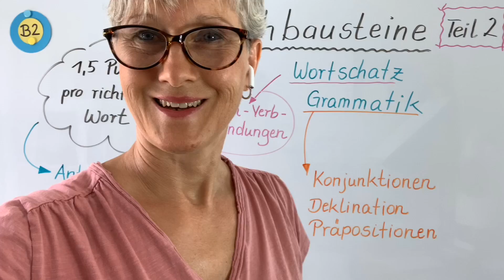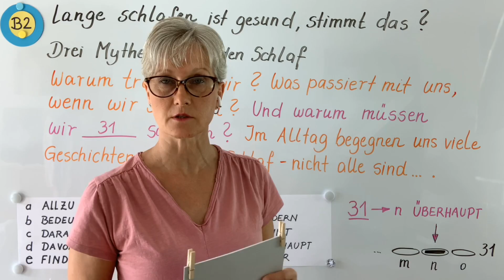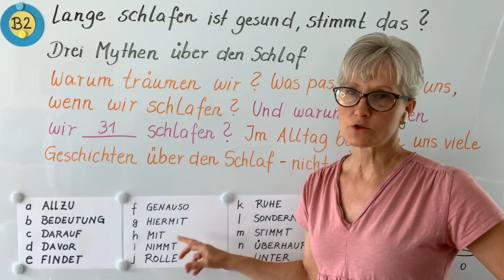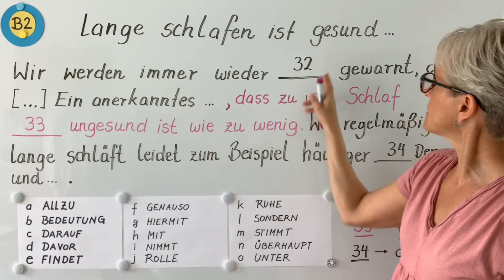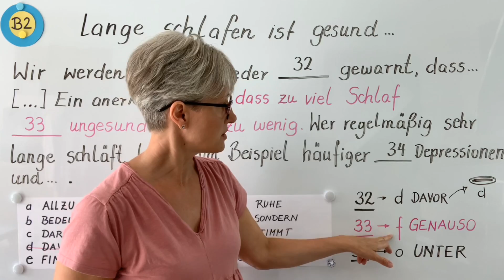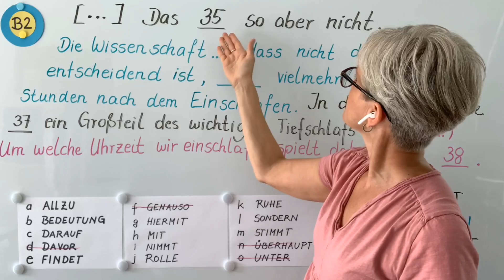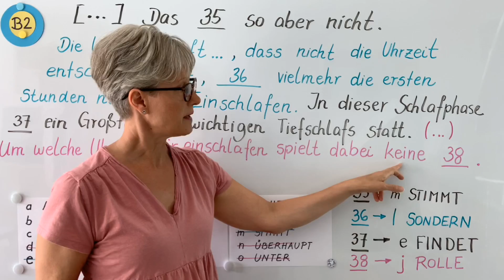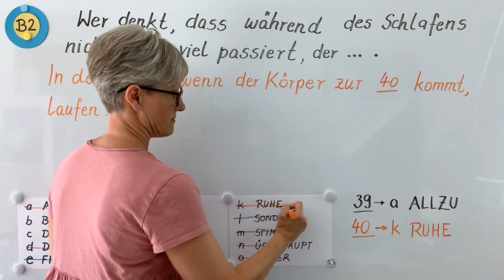B2 | telc Sprachbausteine Teil 2 | Schlafen | Deutsch lernen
Wie geht Sprachbausteine Teil 2 und wie fülle ich die Lücken darin sinnvoll aus? Der Beispieltext ist ein Zeitungsartikel über das Schlafen, wie er in der telc Deutsch B2 - Prüfung vorkommen kann. | B2

Inhalt - spring einfach rein!

00:00 - Allgemeines
02:26 - Lückentext - Aufgabe
02:46 - So fange ich an - so fülle ich die Lücken aus
28:30 - Antwortbogen mit Markierungen